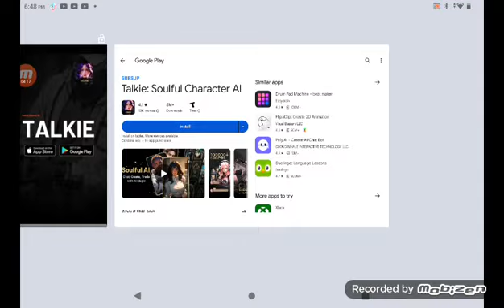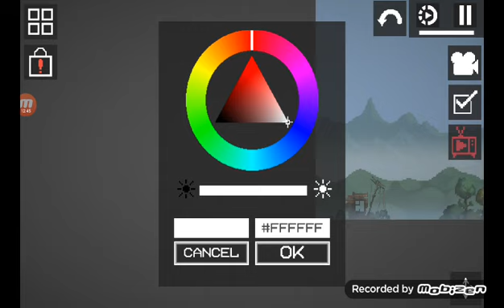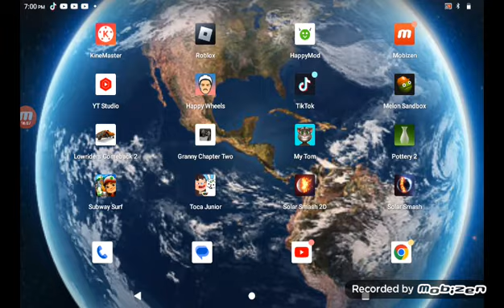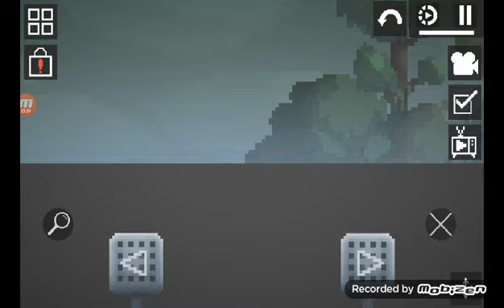I Played Melon Playground